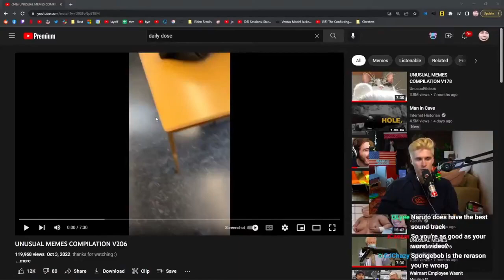Ludwig Reacts To Naruto 20th Anniversary